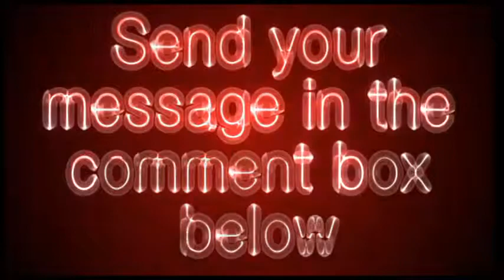aplaceformom.com - A Place For Mom Video Review - Get Your Site Reviewed For Free!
A Place for Mom is a free nationwide elder care referral service. We provide comprehensive resources about senior housing and elder care options to seniors and families in need. These options include assisted living communities, Alzheimer s care, nursing homes, respite care, retirement communities, residential care homes, home care, and hospice care. This personalized service is offered at no charge to families, as many of the nation s care communities reimburse the company for its services.